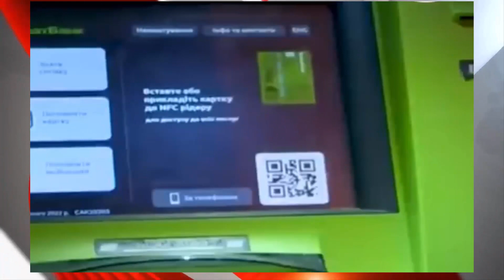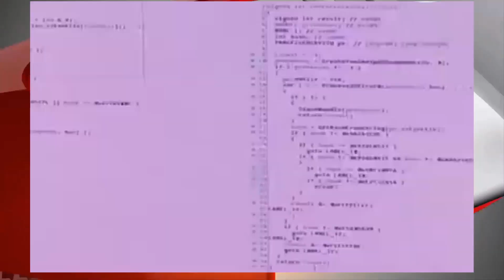Antorjatik khobor 27 Feb 2022। Jamuna i-desk bdnews। আন্তর্জাতিক সংবাদ ২৭ -০২- ২০২২। Latest sambad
আজকের আন্তর্জাতিক সংবাদ ২৭ ফেব্রুয়ারী ২০২২
Today Bangla news
Bangla news today 27 February 2022
আজকের আন্তর্জাতিক সংবাদ
রাতের আন্তর্জাতিক সংবাদ
Bangla news
Bd news
Latest Bangla news
Bangladesh news
বিশ্ব সংবাদ
নিউজ
খবর
সংবাদ
international bangla news
আন্তর্জাতিক সংবাদ
আন্তর্জাতিক খবর

Zara islam,
international news article
latest news
আন্তর্জাতিক সংবাদ